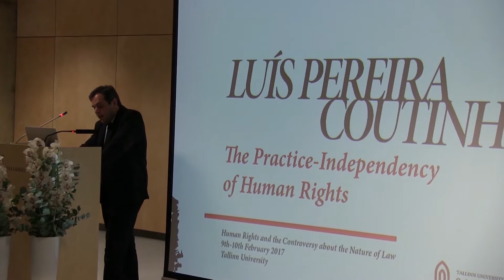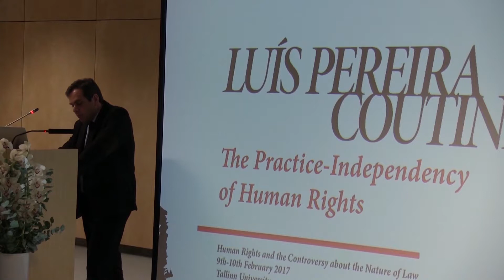Luís Pereira Coutinho - The Practice-Independency of Human Rights